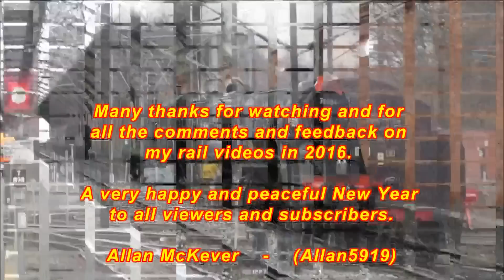2016 Rail Video Highlights - Happy New Year to all viewers and subscribers.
A selection of rail video clips from my travels throughout 2016 in various locations around the UK.

I would like to thanks all my subscribers and viewers for all of the comments and feedback that I have received on my videos during the year. It is greatly appreciated and helpful.

I am looking forward to 2017 and bringing you more rail videos and hope you continue to enjoy my channel.

Wishing you all a very happy and peaceful New Year.

Allan.